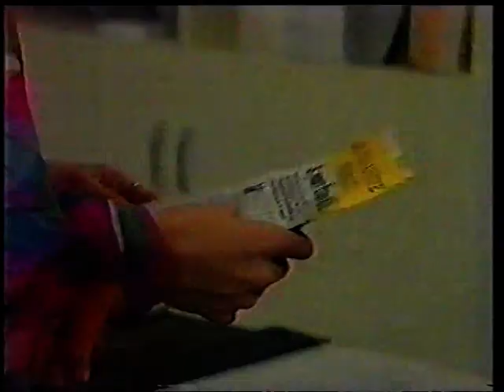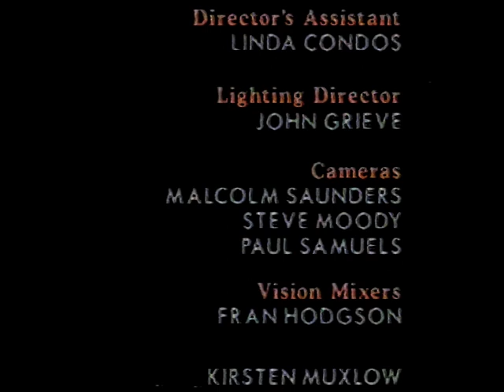Shortland Street - Episode 99 - October 8, 1992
Hone and Tom are at loggerheads over a difficult case.  Does Gina possess special powers?  Stuart gets help from an usual source.